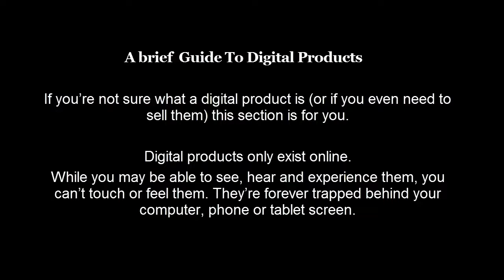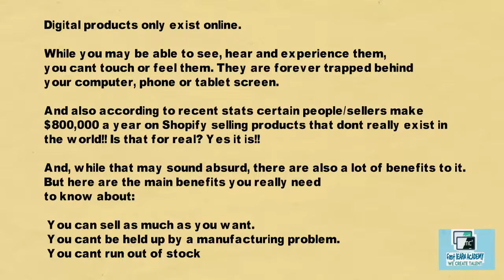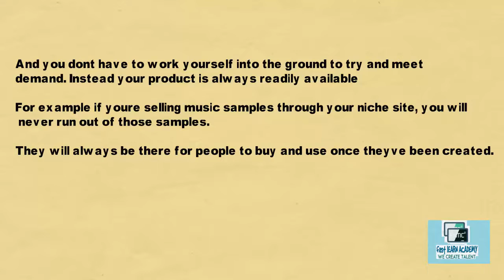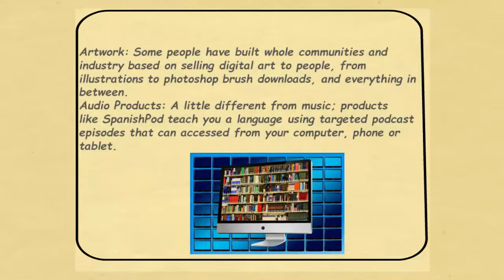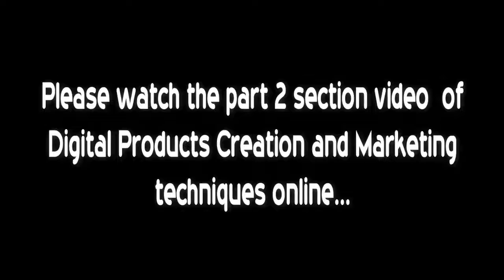How to create Digital Products and sell online effectively 2022/Digital products banana seekho 2022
How to create Digital Products and sell online effectively 2022/Digital products

What You will Learn from this Video:
1, What Digital Products are all about
2. The different types of Digital Products
3. Techniques to create and market Digital products